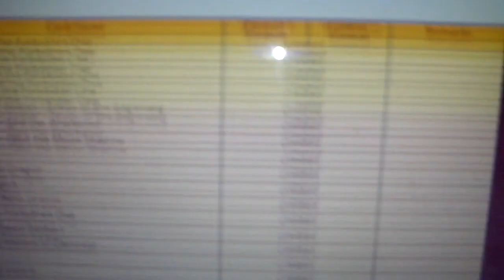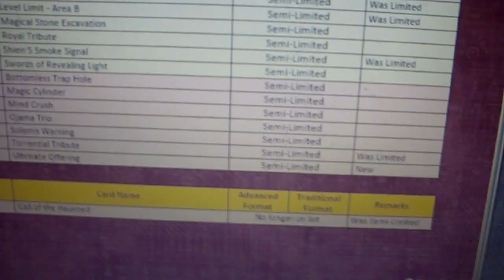Yugioh March 1, 2012 TCG Banlist 100% Confirmed (On Official Website)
Hey guys check out the banlist I found on the Official website. found the March 1, 2012 Banlist for Europe which means its for the TCG...only a matter of time till it moves to the United States part of the site...I will post the link in the description when its there. LMK what you guys think? Did Konami Fuck up? Did they help the Meta? Gonna Play different game lol? Vanguard haha?

Ban:
 Trishula, Dragon of the Ice Barrier
 Glow-Up Bulb
 Spore
 Trap Dustshoot

 Limited:
 T.G. Striker
 The Agent of Mystery - Earth

 Semi-Limited:
 Marshmallon
 Level Limit - Area B
 Lumina, Lightsworn Summoner
 Emergency Teleport
 Shien's Smoke Signal
 Torrential Tribute
 Reborn Tengu
 Ultimate Offering

 Unlimited:
 Call of haunted